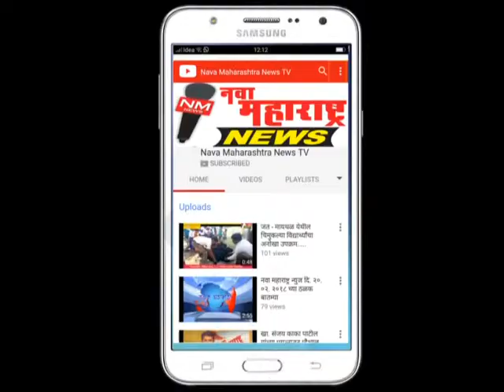नृसिंहवाडी : श्री दत्त मंदिरात सततजल धारा अनुष्ठान सोहळा :नवा महाराष्ट्र न्यूज